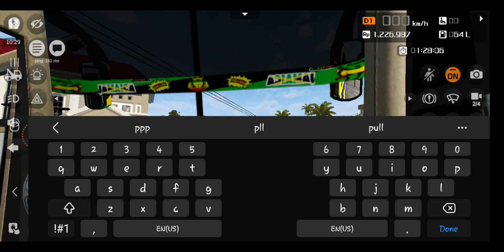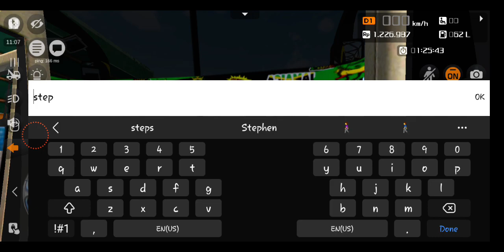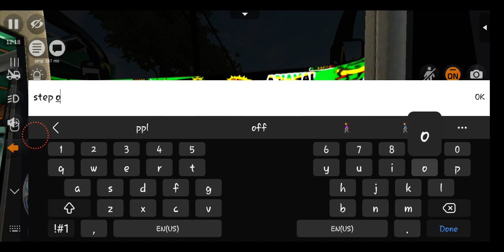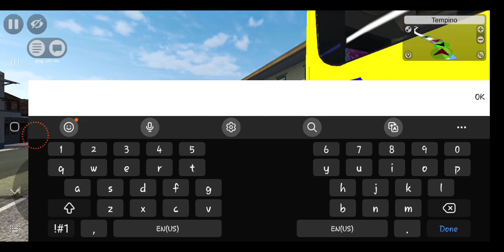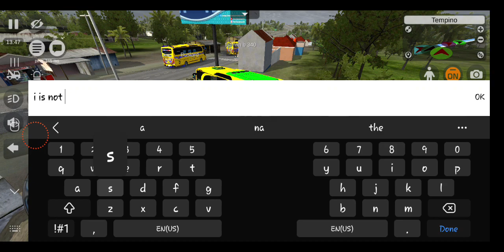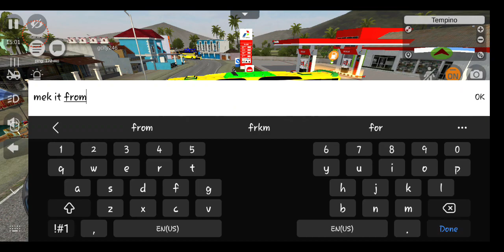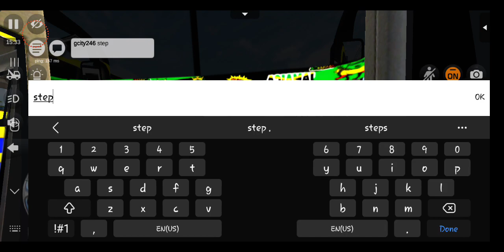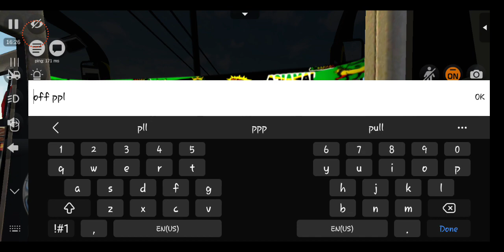Jacksons And sp'town Badness 😈🥵